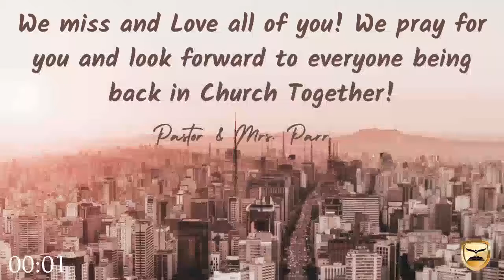Thursday Eve. - "The God of Peace" 1/21/21 - Pastor Parr